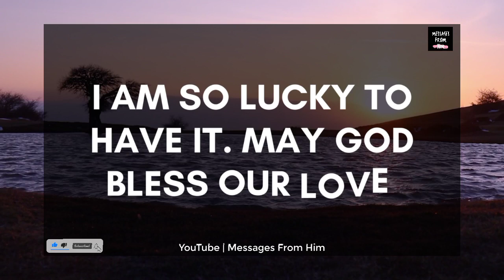Now I Am Sure About This 💕🌹 Twin Flame Reading 😘💘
RELATED QUERRIES :
divine feminine
dm to df twin flame
twin flame